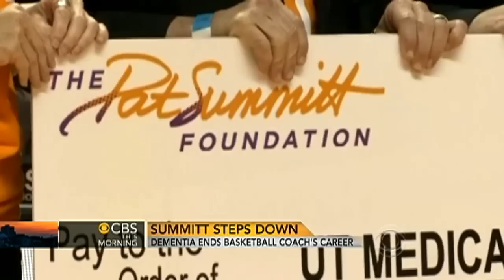CBS This Morning - Dementia ends basketball coach's career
Women's basketball icon Pat Summit, diagnosed with early onset dementia less than a year ago, is stepping down after four decades as coach at the University of Tennessee. CBS News national correspondent Dean Reynolds reports.